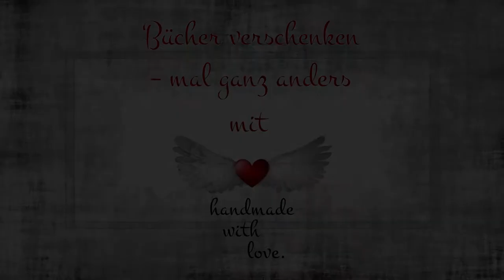handmade with love